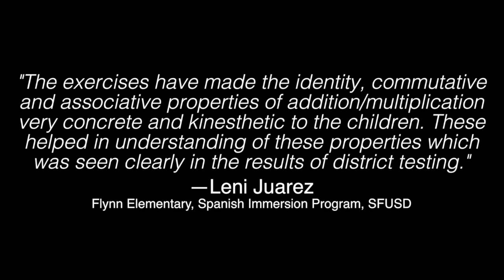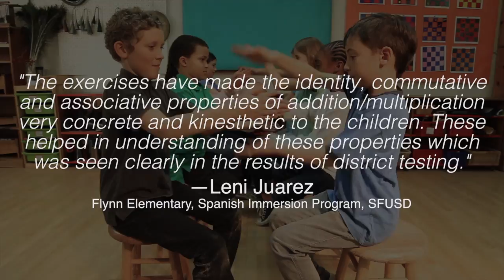Rhythm of Math - Teaching Mathematics with Body Music Book/DVD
Rhythm of Math - from Crosspulse Media - a Kinesthetic Approach to Teaching Math Concepts and Skills
Aligned with Common Core mathematics standards

This unique Book/DVD provides classroom-tested lessons for teaching math to grades 3-5 using an easy-to-learn rhythm technique. Motivate students to think mathematically while having fun! 166 pages. Also available: Hands-on professional development workshop for Rhythm of Math.

The Rhythm of Math is a Math Teaching Unit developed by Body Musician and Guggenheim Fellow, Crosspulse Artistic Director Keith Terry and elementary school teacher, math visionary Linda Akiyama. An integrated music and mathematics program that uses Keith's Body Music Rhythm Blocks to teach math concepts and skills, The Rhythm of Math engages students in learning and applying essential mathematical concepts, while performing, studying, and composing rhythms. Rhythm Blocks are a technique that is easy to learn, even for teachers and students with little or no music experience. They have certain mathematical qualities that make them ideal for learning properties of natural numbers, flexible ways of conceiving of multiplication and fractions, division, ratios, proportions, and measurement.